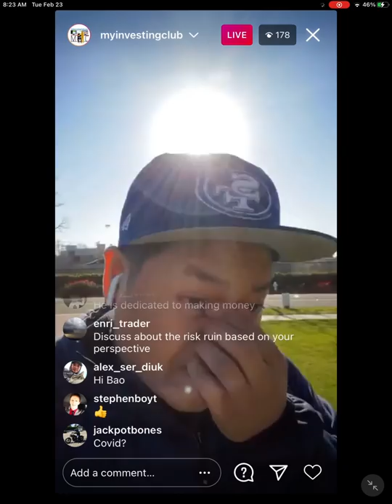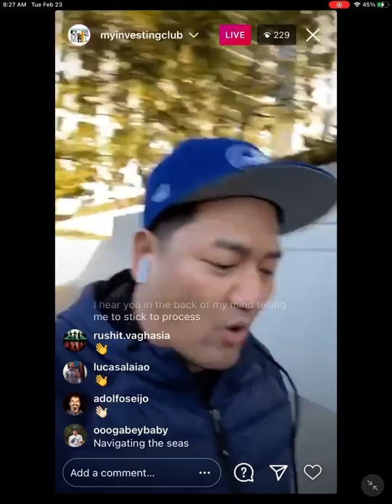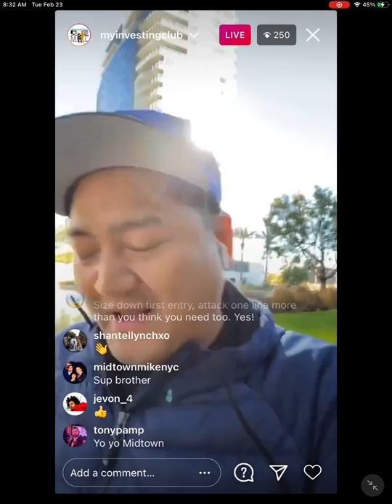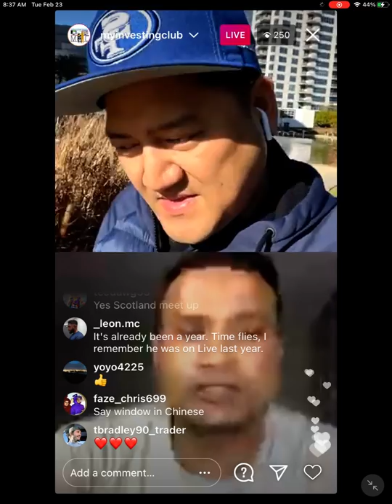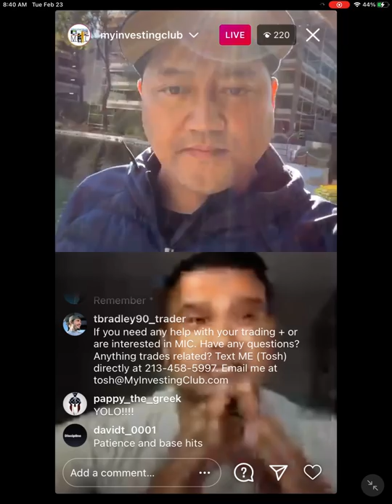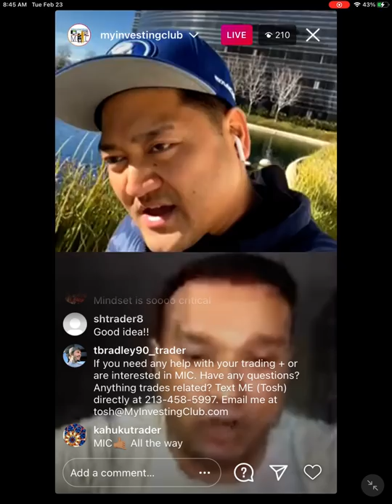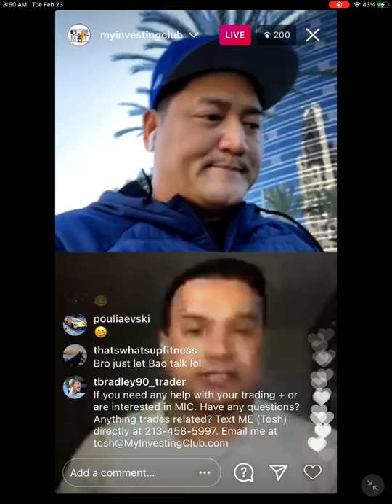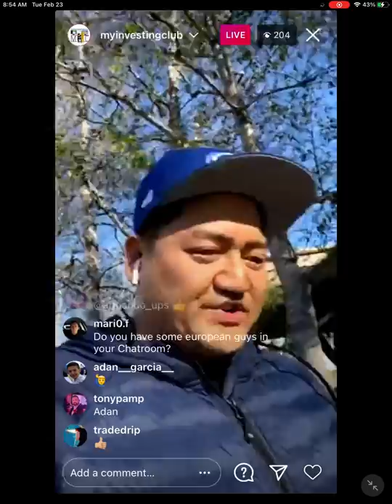How To Prepare / Trade BEAR MARKETS Coming In 2021 | Risk Management Tips EXPLAINED!*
Is a bear market coming in 2021? If it is, how can you trade it? In todays video Bao explains his history with bear markets & how to properly manage your risk incase they come! Very important lessons today!